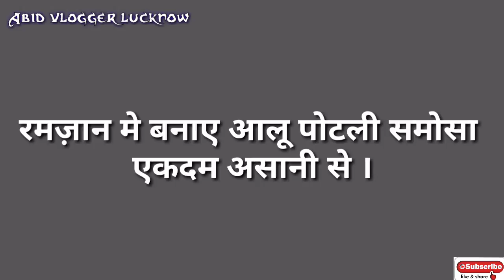Aloo potli samosa बनाए रमज़ान मे । Aloo potli samosa recipe|| Ramadan special | Abid vlogger lucknow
Hello guys ,

We make a food recipe of Aloo potli samosa .